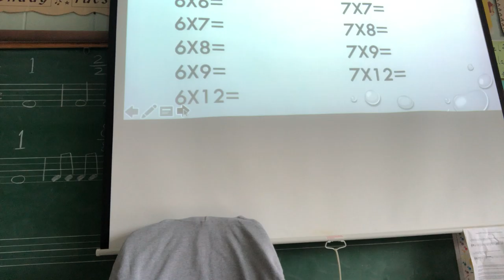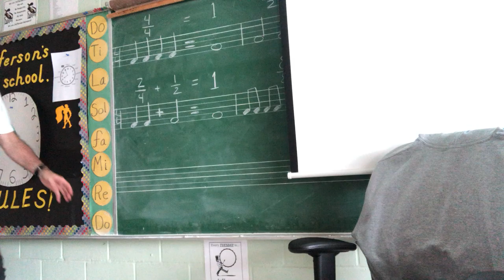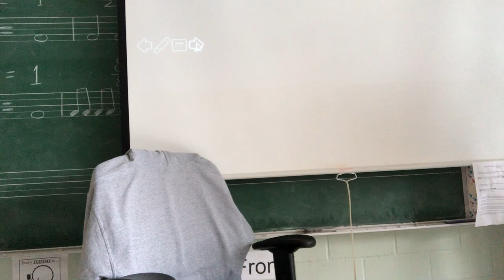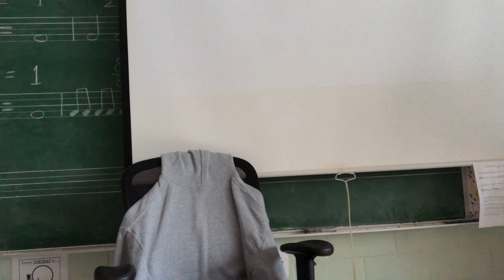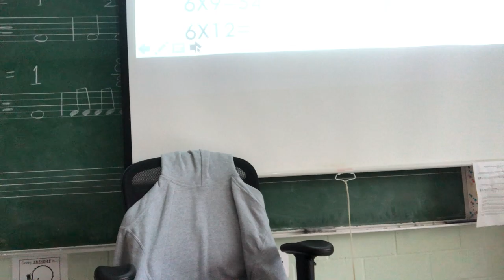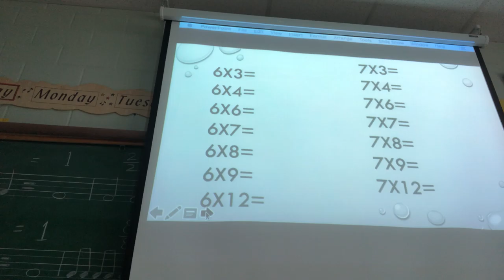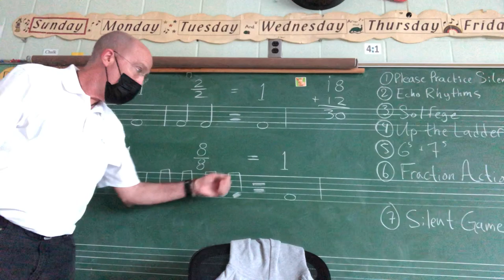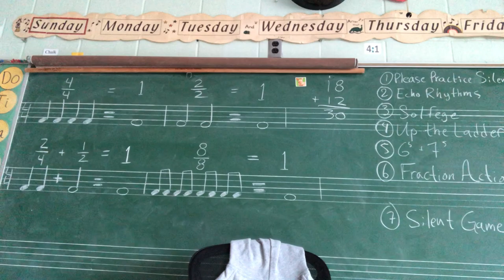3 - Music! 5/18/21